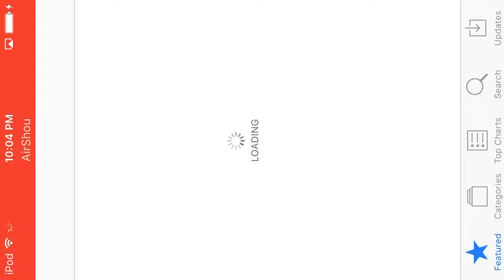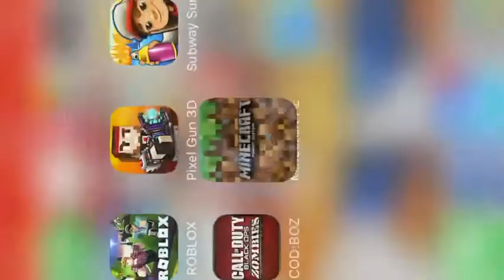Me playing Minecraft pe